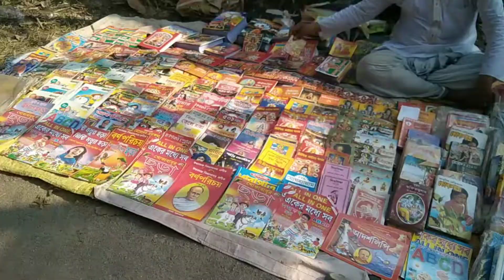লক্ষ্মী পুজোর বিজয়া দশমীর মেলা দুই বছর পরে 🥳|| শেষে সব ভেস্তে গেলো এই বৃষ্টির জন্য ..🌧️😑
লক্ষ্মী পুজোর বিজয়া দশমীর মেলা দুই বছর পর। কিন্তু শেষে সব ভেস্তে গেলো এই বৃষ্টির জন্য,